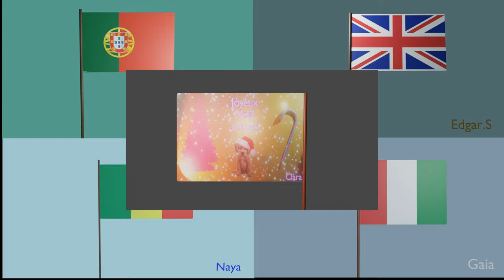Blender "Cloth Simulation" - Drapeaux - 7P - G1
Travail sur la simulation de tissu (cloth simulation).

Étapes :

- ajout d'un plan (+ scale sur axe des y)
- subdivision du plan (edit mode)
- application de la simulation (cloth simulation)
- sélection des faces qui seront épinglées (object data properties + add vertex group + assign)
- ajout du groupe dans l'onglet simulation (dans shape/pin group)
- rotation du plan (90° sur axe des y)
- ajout d'un champ de force (wind) + positionnement + essais sur la force (strength)
- shade smooth (clique droit sur drapeau) + self collision (ds simulation)
- ajouter son image sur le drapeau ( Shader (add image texture) + sélection de l'image choisie)
- export en vidéo (render animation - ou CTRL F12)